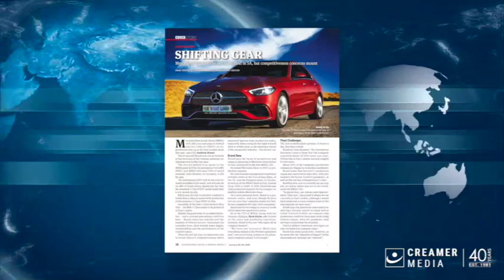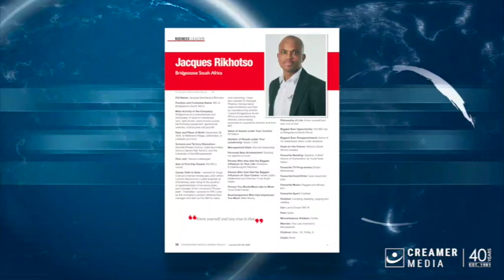Magazine round up | 20 January 2023